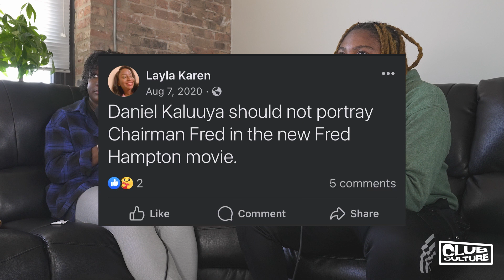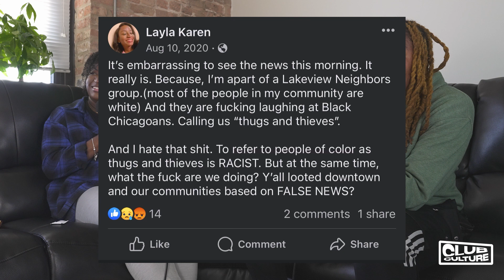Hide Ya Kids, Hide Ya Wives! | Episode 66 | Club Culture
Did you know that 90% of all murders committed globally are by male perpetrators? That's kinda of scary right? We want to try to decrease that number. First our men and ourselves have to accept the facts that our men need extreme support in unlearning unhealthy methods with problem solving. Acceptance is always the first step, but that's not all that gets discussed in episode 66. T brings on a new guest onto the pod: Layla. Layla is an aspiring dancer and accomplished nail technician/ entrepreneur. In episode 66, T and Layla chatted about Layla's upbringing, hot topics, and plays some pod games.

Club Culture is a safe and inclusive space intended to discuss the influential power that is social media through topics such as music, sports, and entertainment, hot topics, current events, human interactions and mental health.

Chapters:
0:00: Introductions
1:02: Weird Or Nah.
5:22: Celebrating Halloween
7:50: Appropriate Halloween Costumes
9:14: Kai Cenat Jail Stream
11:14: Should There Be Things You Can’t Joke About?
15:40: Chad Johnson Misunderstood Keith Lee.
17:03: Should Celebrities Get Special Treatment Over Civilians.
20:00: Why You Shouldn’t Speak If You’re Not Knowledgeable.
25:00: Layla Upbringing.
29:12: Layla Experience With Dance.
32:56: Mother/Daughter Dynamic With Layla And Her Mother.
38:20: Layla Father: The Chicago Legend.
42:32: Building A Relationship With Her Step Father.
45:13: Black Women Are Resourceful.
52:20: Making Decisions Based On Instinct Vs Rationale
59:21: What Is Success To You?
1:06:39: Being Mindful Of Your Decisions To Be Successful.
1:09:10: Making A Pivot As An Adult
1:11:50: Professionalism As A Black Service Provider.
1:17:20: Style Of Communication Within The Black Community.
1:21:29: Top 3 Michael Jackson Songs
1:26:05: Top 3 Michael Jackson Videos
1:29:43: If The Shoe Fits…
1:41:31: Dropping Gems And Closing Remarks.

Follow The Creator:
T: @traymusic20